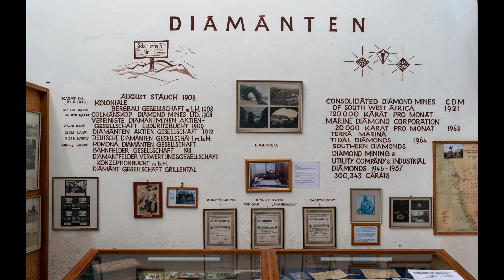Exploring Luderitz and its surrounds (Namibia)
Two days is just enough time to spend in Luderitz, Namibia. Drive the roads around Diaz Point, north to Agate Beach and Shark Island then wander the town to admire the German-styled buildings. Don't forget Kolmanskop ghost town just a short drive from Luderitz- definitely a must-see.

You can find comprehensive information in our article for what you can see and do in and around Luderitz: